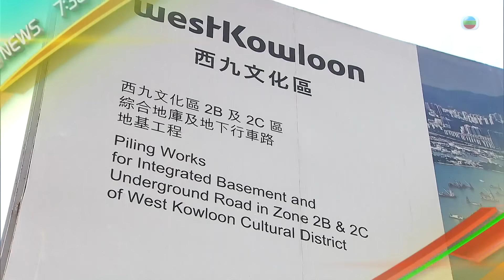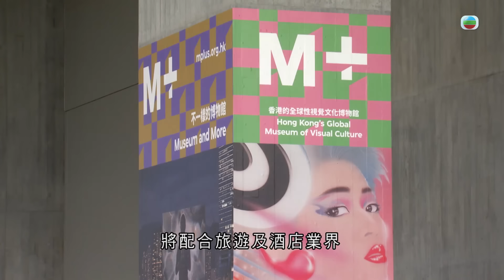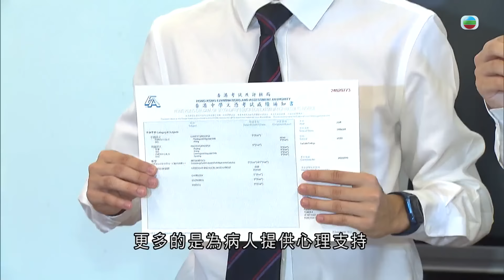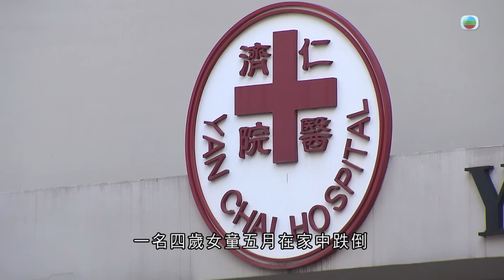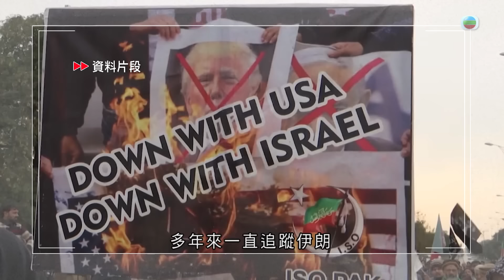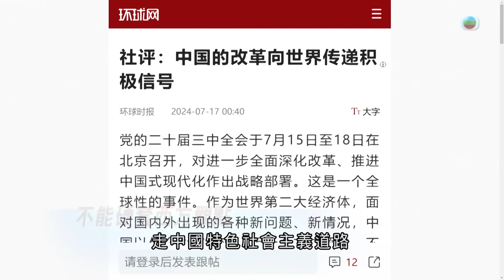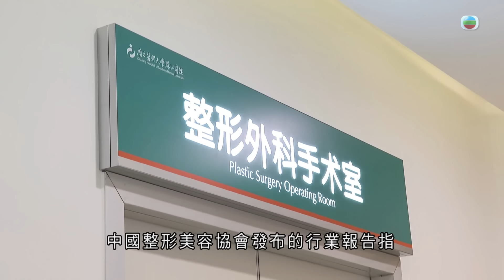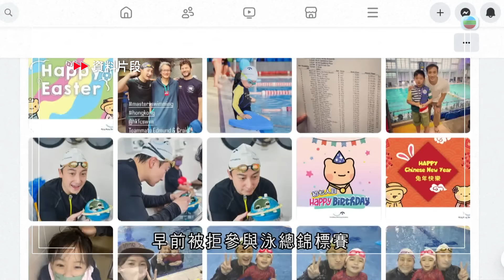香港無綫｜7:30一小時新聞｜2024年7月17日